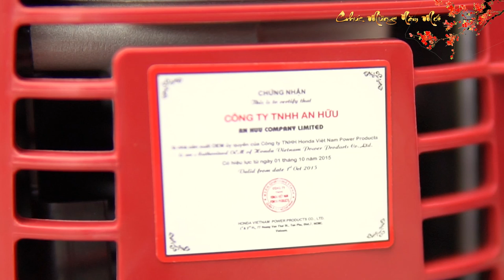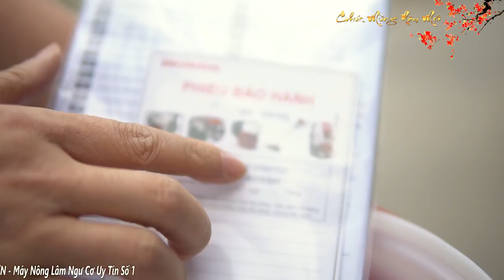Máy Phun THuốc Phòng Dịch Honda GX35 Thailand Xịn | Xạ Lúa Xạ Hạt Phun Vôi Được luôn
Máy phun thuốc phòng dịch Honda GX35 VOLGA chất lượng vượt trội khả năng vận hành ổn định sử dụng động cơ HOnda thailand GX35 xịn xò cam kết 100% chuẩn chỉ

Địa chỉ : Cc3 khu đô thị Vânh Canh HUD, Hoài Đức, Hà Nội